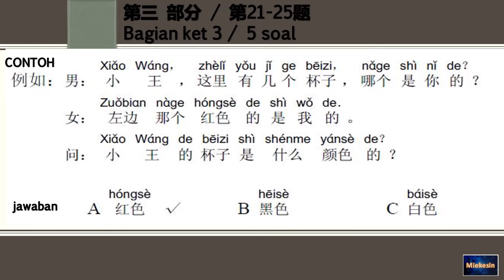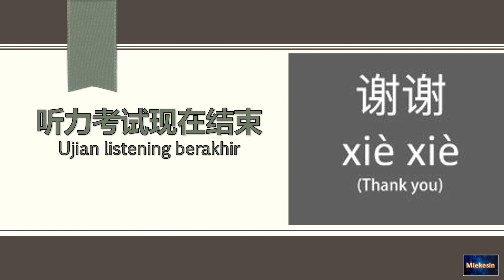listening HSK2 paket H21003 (21 25)